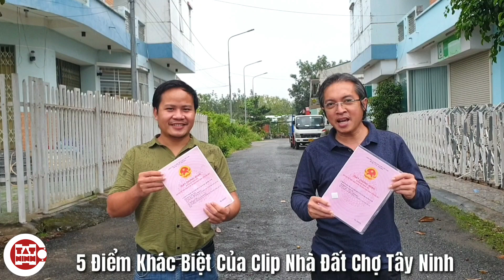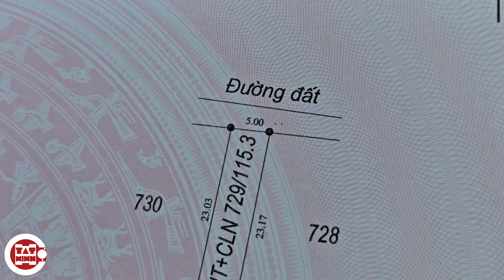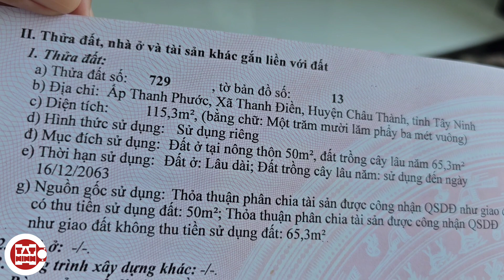Chị Yến bán căn nhà 5x23 cách Vincom Tây Ninh 6km kế cụm công nghiệp Thanh Điền cách trường học 500m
hướng Bắc - Đông Bắc
diện tích 115,3m2 (5x23,17) thổ cư 50m2 còn lại cây lâu năm
địa chỉ ấp Thanh Phước xã Thanh Điền huyện Châu Thành tỉnh Tây Ninh